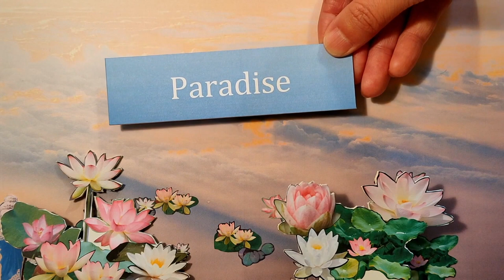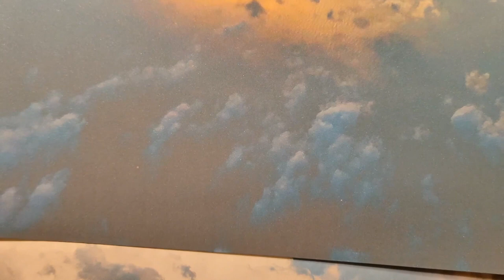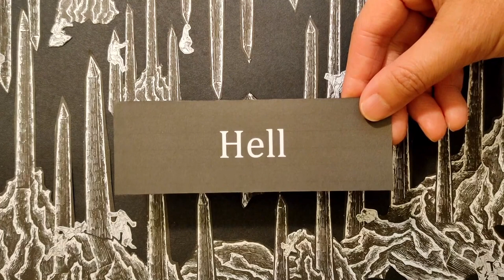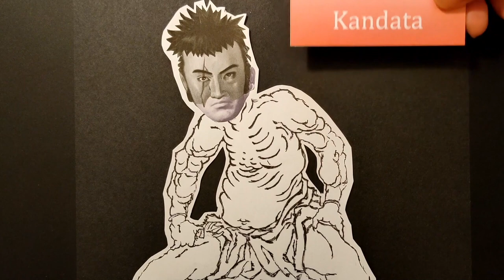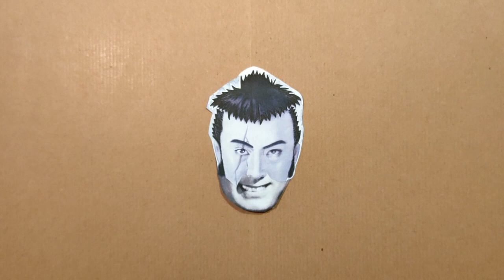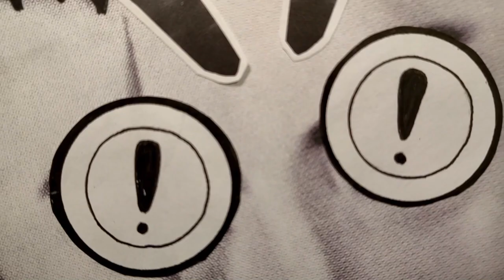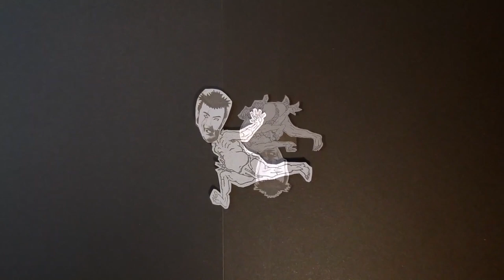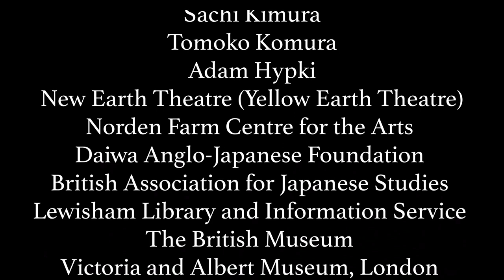The Spider's Thread (audio description version)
'The Spider’s Thread', a Paper Theatre film by Japanese theatre-maker, puppeteer and puppet maker Aya Nakamura.
The film is based on the famous short story by the renowned modern Japanese writer Ryuunosuke Akutagawa. It tells the story of a cold-hearted sinner called Kandata who is in Hell because of his past monstrous life. One day, Buddha looked down from Paradise into Hell and he saw that Kandata had done one good deed in his past life - he had saved the life of a spider.